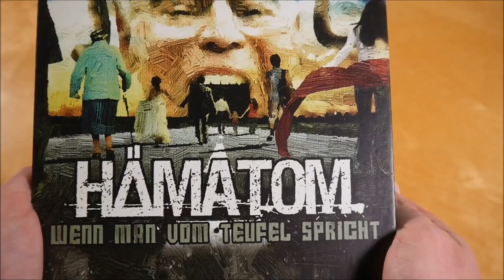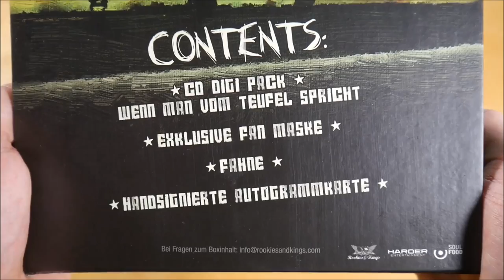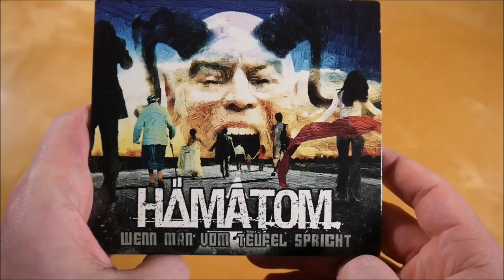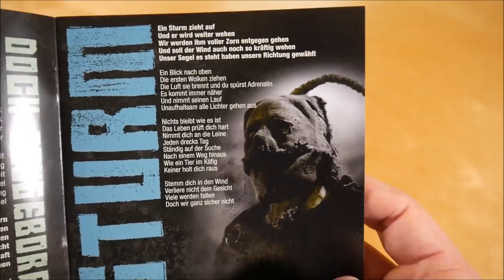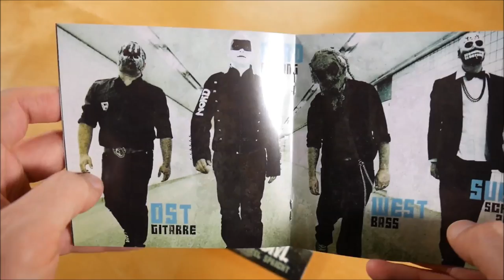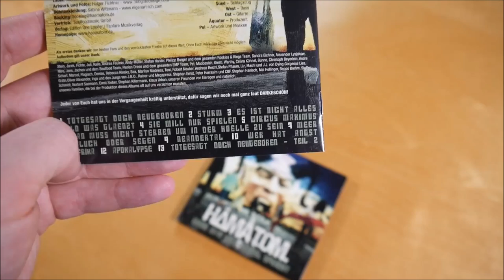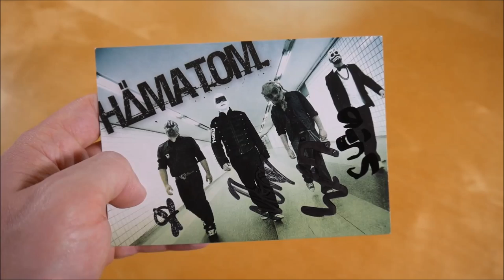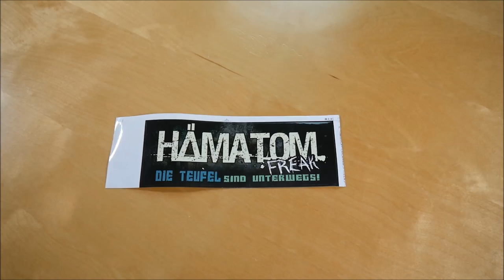Hämatom - Wenn man vom Teufel spricht Box Unboxing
In diesem Video zeige ich euch die Wenn man vom Teufel spricht Box von Hämatom.
► Hier könnt ihr das Album kaufen:
Weitere Musik von Hämatom

✘►ALBUM INFOS
Hämatom - Wenn man vom Teufel spricht
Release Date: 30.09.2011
Kaufpreis: ? €

Wenn man vom Teufel spricht Box Inhalt:
- Album
- Maske
- Fahne
- Autogrammkarte
- Sticker

Wenn man vom Teufel spricht Tracklist:
01. Totgesagt doch neugeboren
02. Sturm
03. Es ist nicht alles Gold was glänzt
04. Sie will nur spielen
05. Circus Maximus
06. Man muss nicht sterben um in der Hölle zu sein
07. Meer
08. Fluch oder Segen
09. Neandertal
10. Wer hat Angst
11. Afrika
12. Apokalypse
13. Totgesagt doch neugeboren (Teil 2)

Wenn man vom Teufel spricht Info:
Das Album von Hämatom erschien am 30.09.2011 über Rookies & Kings.